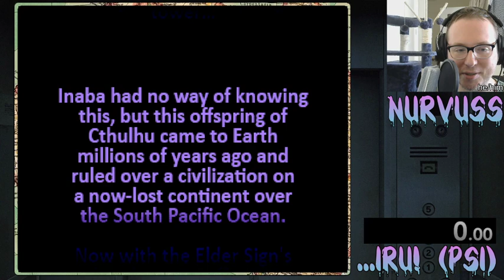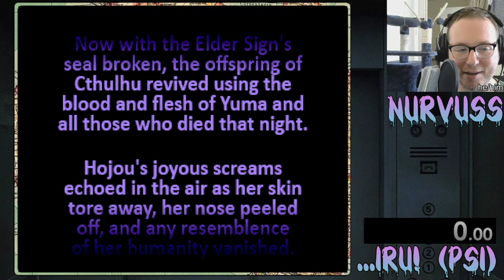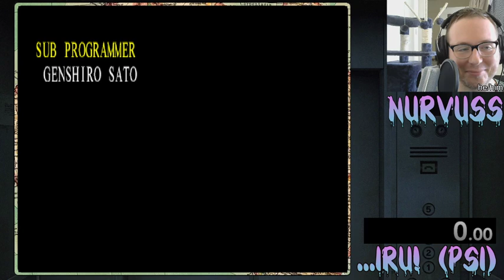...Iru! / ...They're Here! any% Bad Ending 1:25:45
Soft Machine's not-so-classic PS1 horror adventure ...Iru! received a fan translation from the fine folks over at Eight Mansions. It's a nurvuss favourite, so it was just crying out for a speedrun.

We may have accidentally got the bad ending at the eleventh hour, but hey, you wanna see Cthulhu Jr, right?

0:00:00 - Rambling preamble
0:03:10 - The Run
1:34:35 - Credits and outro